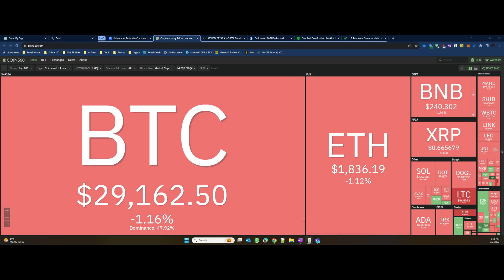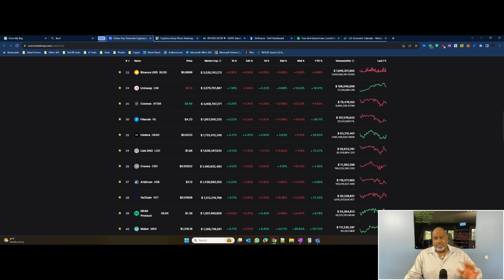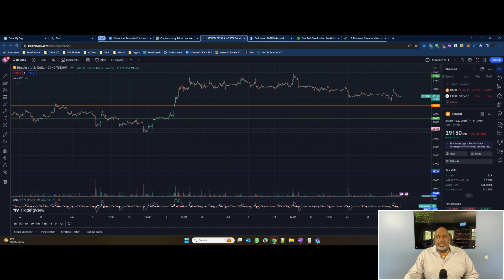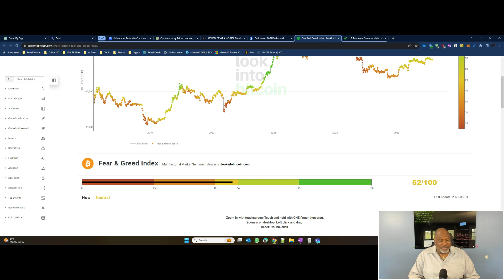Eddie Jay on Crypto - Buffett will continue to buy $10B in T-bills, KuCoin in big trouble & more!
We are seeing some macro moves that are definitely interesting and may leave a path back to US dollar dominance.

1. Are the BRICS nations already at a crossroad? Well, India and Brazil are expressing concern over expanding the alliance because they believe China is just trying to increase its political clout. They think expanding the bloc would turn it into something else. I frankly believe they are correct. Both China and Russia have been flexing political clout around the world in one way or another. I think the bloc will transform into some sort of outright political machine aimed at taking out the US instead of uplifting developing countries.

2. I told you about Worldcoin's biometric tie to a crypto. I have to come clean. I actually think it is far worse than just that. I believe it is biometric data grab and they have proven the point by saying they would share the data with governments and companies. I hate to say it, but I look at it as  dystopian nightmare coming to life. It would seem that Kenya is not having it and has suspended

3. Berkshire's Buffett just told Fitch Ratings to kick rocks. He responded to the new US rating downgrade by saying they bought $10B in US treasuries last Monday, bought another $10B this Monday and the only question is whether or not they will buy $10B in 3-month or 6-month treasuries. Other people are saying they ratings agency should have changed the ratings for other countries at the same time. Meaning there are other countries that should also be downgraded.

4. KuCoin seems to be in big trouble. They have suspended their Bitcoin and Litecoin mining pools following it recent layoffs that are said to have affected 30% of its staff. As of August 16th the mining pools will come t a close. Users are warned to save any mining data by August 27th. Frankly, I am glad I do not use KuCoin. I think the company started going downhill once they got pressured into implementing actual Know Your Customer (KYC) rules. When you compare them to other centralized exchanges you can tell they were dependent on a non-KYC operating model as their main revenue generator.

5. Is it just me or are Elizabeth Warren and Bernie sander more vocal about crypto tax evaders more than others? What are they doing about corporations evading taxes or getting honey deals. What are they doing about all of the loopholes only afforded to the rich and wealthy? Don't get me wrong. I get there are people evading taxes on their cryptos, but how much money is there versus how much money is lost to corporations paying proportionately less than administrative assistants? Something finally comes along that is meant for the common person to take control over their money and they want to shoot it down.